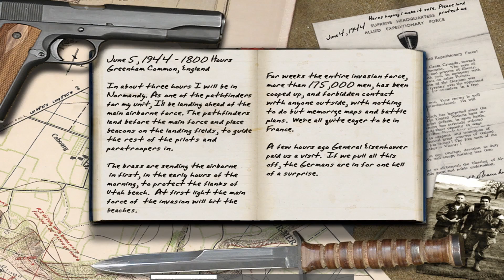CALL OF DUTY - Mission 2 Gameplay Walkthrough - No Commentary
Mission 2 Gameplay Walkthrough
No Commentary

PC Hardware:

CPU: AMD Ryzen 7 1700
RAM: 16 GB
GPU: AMD RX480 4GB
OS:  Windows 10 64bit